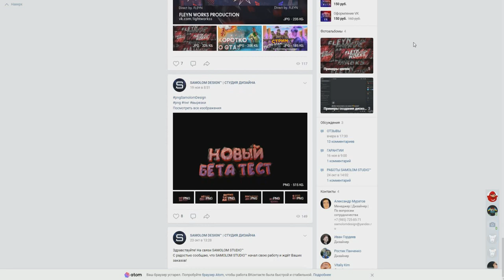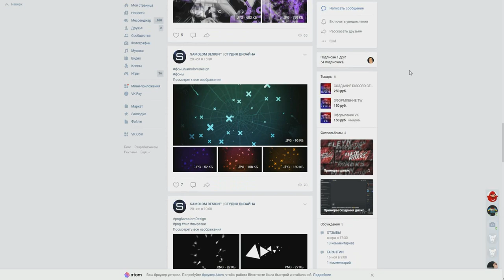🔥CRMP AMAZING RP - БУДНИ ДАЛЬНОБОЙЩИКА / КАТАЮ РЕЙСЫ ПО НОВЫМ ТОЧКАМ И ДОРОГАМ!